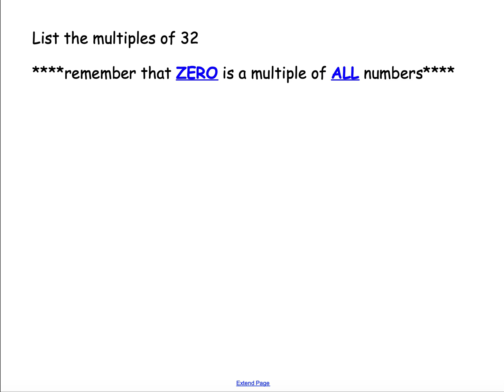Listing Multiples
A review of listing multiples of a number